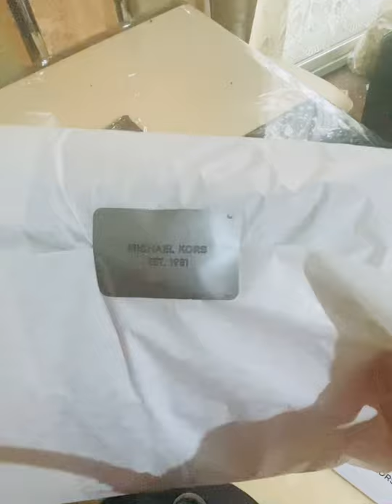MICHAEL KORS BAG Large Logo Dome Crossbody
This crossbody bag boasts signature appeal in logo-print canvas accented with smooth leather. Rendered in a structured dome shape it features an adjustable chain-trimmed strap and a convenient back slip pocket.